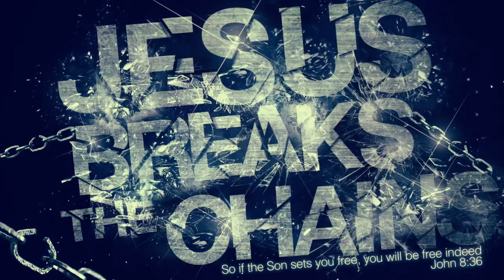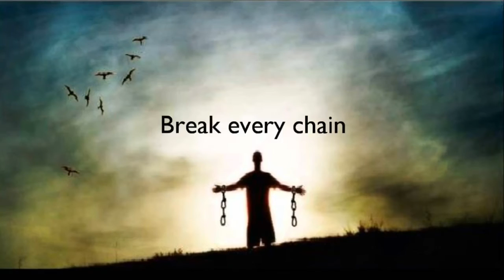All We Need is Jesus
Over 2000 years ago,
He broke the chains
I've been thinking still held me...
I believe the Gospel,
even if experience contradicts
As long as I see life with natural eyes
I'll never see things as they really are
but from the few rays of light
that've reached me so far
I've learned that: In humility
we'll gain our victory